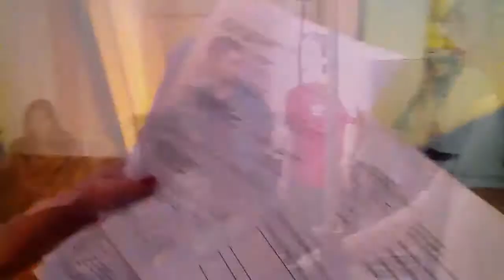Sizzy's Wonderland forgatás Werk + oktOpus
Werkfilm a "Sizzy's Wonderland" vizsgafilm leforgatásáról.

Kép:      Werk Akadémia diákjai.